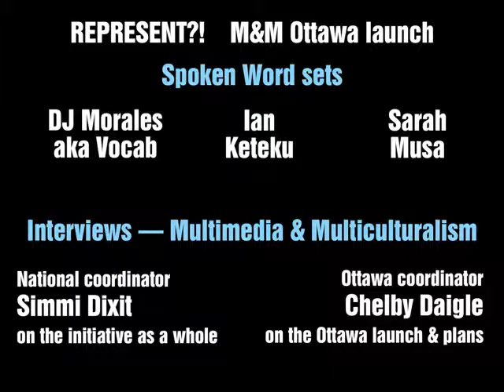Represent?! - M&M Ottawa launch p5: Reflections on the Multimedia & Multiculturalism program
After working in newsrooms across the country, Vanessa joined the CTV Ottawa team in August 2008. Vanessa was born in Sept-Îles, Quebec and grew up in Saskatoon. A storyteller at heart, she has dreamed of being a reporter since she was 12 years old. After graduating from Carleton University with a Bachelor of Journalism, Vanessa moved back to Saskatoon where she began her broadcasting career. Vanessa has since been a television reporter, anchor, and producer in Lloydminster, Alberta; Sherbrooke, Quebec and Calgary. Over the past decade, she has covered a number of high profile stories including the Russell Williams trial, Ottawa's 51-day transit strike, and the Olympic Torch Relay. In addition to being fluent in English and French, she also speaks Mandarin and Cantonese. Vanessa is an active member of the community. She sits on the Board of Directors of The Door Youth Centre, is a member of Crime Prevention Ottawa's Community Forum, and a volunteer with Dinners Unlimited.

- July 28, 2011 at Club SAW